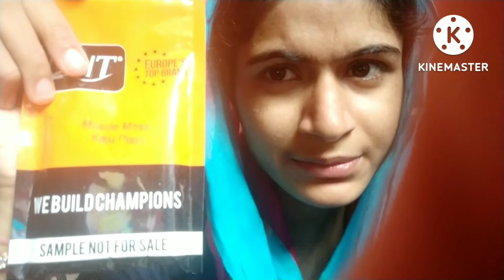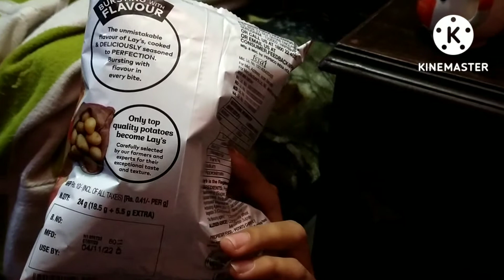आज मैंने गोलगप्पे खाए | आज मेरी tabiyat ठीक नहीं है | Village life Vlogs